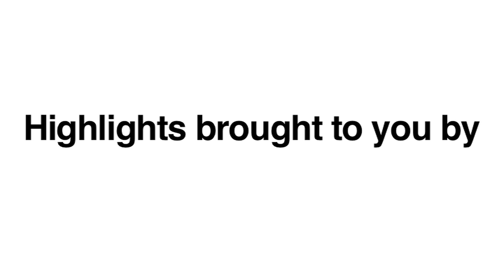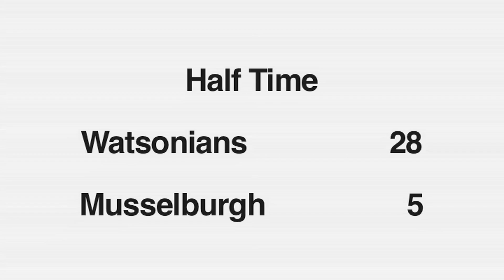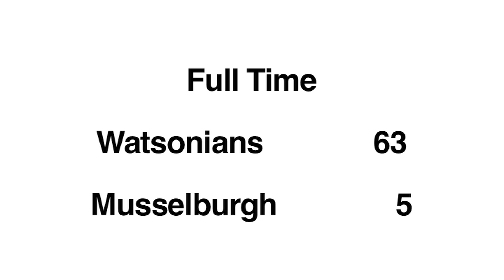Musselburgh Friendly 20 8 2016 Highlights